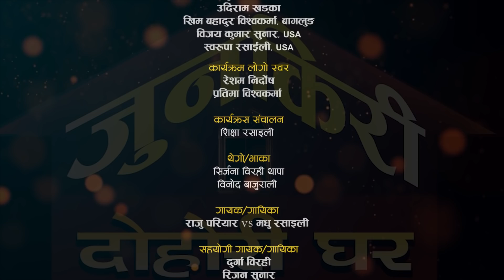लोक स्वरसम्राट राजु र मधुको सुनेर मन नभरिने दोहोरी ।Raju Pariyar Vs Madhu Rasaily,Junkiri Dohori -82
चर्चित तथा लोकप्रिय लोकदोहोरी गायक  र सुमधुर स्वरकी धनी बहुचर्चित तथा लोकप्रिय लोकदोहोरी गायिका  बिचको निकै रमाईलो दोहोरी " " प्रस्तुत गरेका छौँ

Dedicated to
- Pabitra Rasaili

Patron
- Shukuram Rasaili

Advisor
- Rajkumar Sunar, UK
- B.B. Anuragee

Grateful
-Narayan Rayamajhi

Thankful to
-  Surat Bishwakarma
-  Suman Sharapti
-  Udiram Khadka

Jingle Voice
- Resham Nirdosh
- Pratima BIshwakarma

🎼 Junkiri Dohori Ghar Part - 82
Host as Junkiri
- Shikshya Rasaily

Thego/Music
Sirjana Birahi Thapa
Binod Bajurali

Lead Singer:
🎤 Raju Pariyar
VS
🎤 Madhu Rasaily

Supporter Singers:
🎤  Durga Birahi
🎤  Rijan Sunar
🎤  Sharmila Aryal
🎤  Sangita Dhungel

Musician Team :
♬ Harmoniyam : Rakesh Sony
♬ Sarangi : Kamal Kumar BK & Hemraj Gandharba
♬ Flute : Karan Pariyar
♬ Madal : Kumar Lamichhane
♬ Madal : Dipak Samip

Technical Team :
🎥 Cinematography
     🎥 DB Lohoni
     🎥  Tarakanta BK
      🎥 Arjun Lohar

🎥 Video Editor :
   🎥  Govind Anek

♬ Audio Recordist
   🎥  Padam Lwagun

♬ Audio Mixing
     🎥  Shukuram / Shyamswet Rasaili

♬ Management
     🎥  Sunita Rasaili